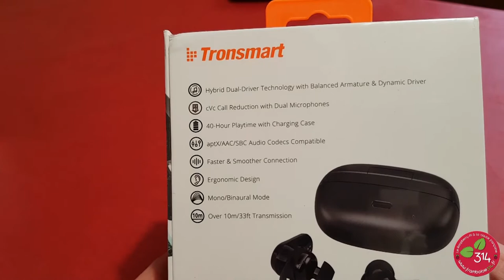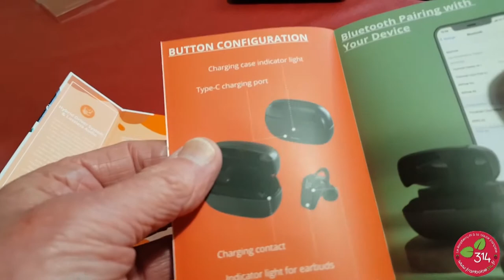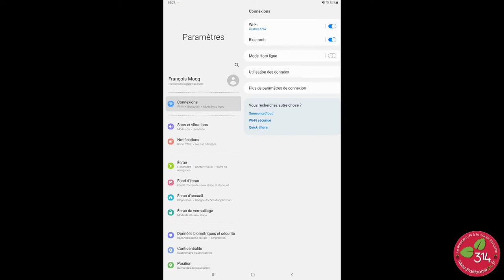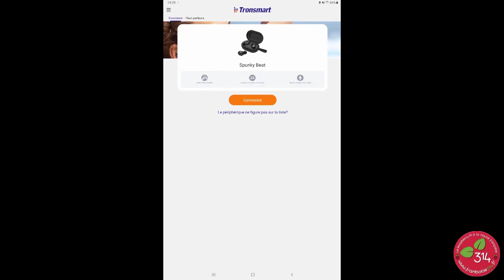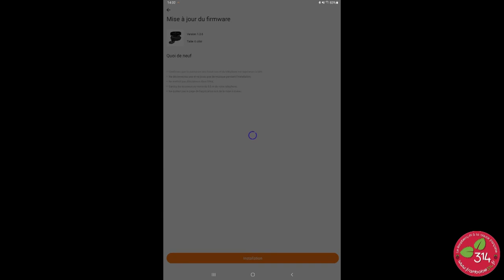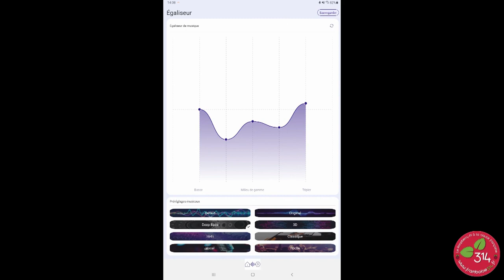Écouteurs Bluetooth Audiophile Tronsmart Onyx Prime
J'avais déjà eu l’occasion de tester des produits Tronsmart. Cette fois c'est une paire d'écouteurs Onyx Prime que m'a confié la marque. Qualifiés d'audiophile, ils sont munis de 2 haut-parleurs pour assurer une qualité sonore optimale et 6 microphones assurent une capture fidèle de la voix tout en atténuant efficacement les bruits ambiants. Une latence réduite à 50ms en fait un système audio utilisable également pour les jeux vidéo.
Cette vidéo fait partie d'un article du blog framboise314 dans lequel vous trouverez des informations supplémentaires :
(en attente de validation sera publié semaine du 6 au 11 dec 2021)